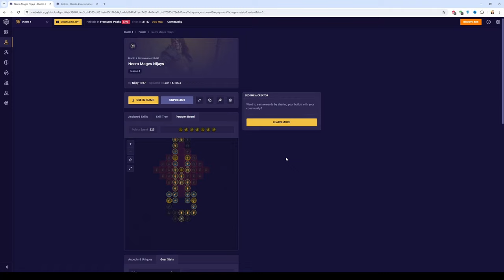Diablo 4 Season 4 Das Beste Totenbeschwörer - Necro Meta Build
Entdecke den besten Build für die Totenbeschwörer - Klasse in Diablo 4 Season 4!

In diesem Video präsentiere ich eine detaillierte Endgame-Build-Analyse für die Totenbeschwörer-Klasse mit dem Minion-Build. In der Golem und in der Mage Variante.
Tauche ein, während ich diesen Build auf Herz und Nieren prüfe und seine Stärken und Schwächen für das Diablo 4 Endgame beleuchte.
Dieses Video bietet dir alle Informationen, die du brauchst, um das perfekte und beste Endgame - Build für die Necro-Klasse zu finden und in Diablo 4 Season 4 voll durchzustarten!

Was dich erwartet:

🔹 Klassenanalyse: Umfassende Bewertung der Totenbeschwörer-Klasse im Endgame.
🔹 Minion-Build-Evaluation: Detaillierte Analyse des Minion-Builds und warum er so mächtig ist.
🔹 Aspekte: Die wichtigsten Aspekte, um deinen Minion-Builds zu optimieren.
🔹 Fähigkeiten: Die besten Fähigkeiten und ihre Synergien für maximale Effektivität.
🔹 Paragon: Die besten Paragon-Punkte-Verteilungen für den Minion Build.
🔹 Stärken und Schwächen: Wichtige Informationen, um die Totenbeschwörer-Klasse und das Minion-Build optimal zu nutzen.
🔹 Endgame-Strategien: Tipps und Taktiken, um das Beste aus deinem Minion-Build herauszuholen und in Diablo 4 Season 4 durchzustarten.

0:00 Pro und Contra
1:08 Fähigkeiten
2:33 Buch der Toten
3:08 Aspekte & Werte
6:15 Paragon
7:20 Combo